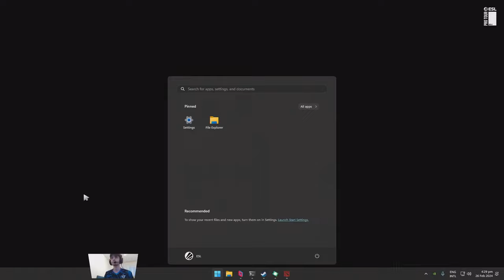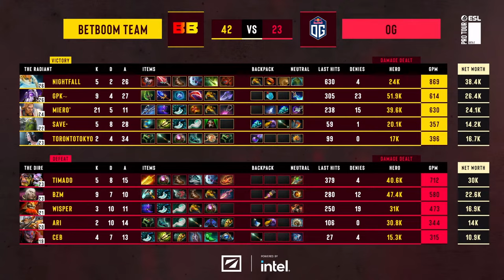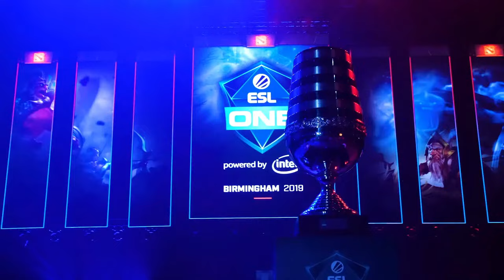DreamLeague S22 - Stream B - Day 2